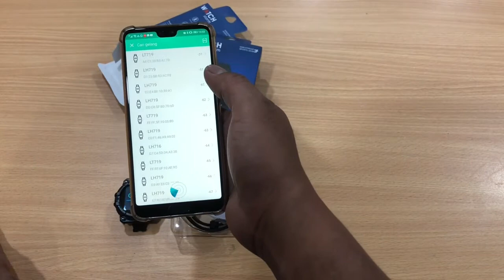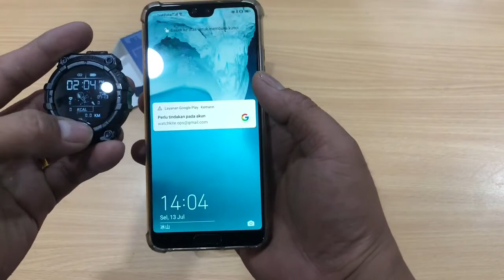[LIFSHOPE TOKOPEDIA] Smartwatch Bluetooth Watch Storm Setting Cara Pakai Jam Tangan Pintar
Smartwatch Bluetooth Watch Storm Setting Cara Pakai Jam Tangan Pintar

link Toko Pembelian :
Tokopedia : Lifshope atau

DM Ig : @lifshop88